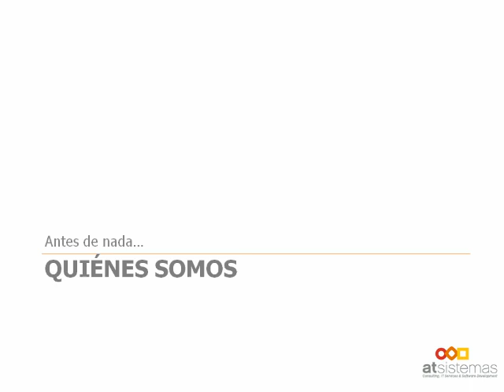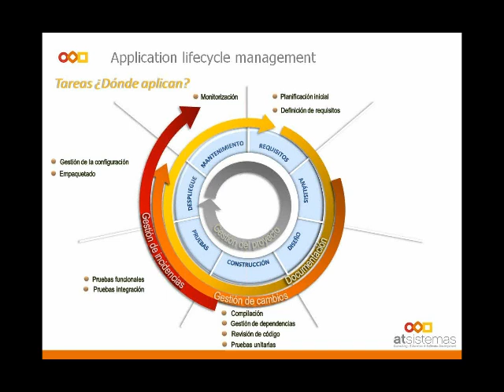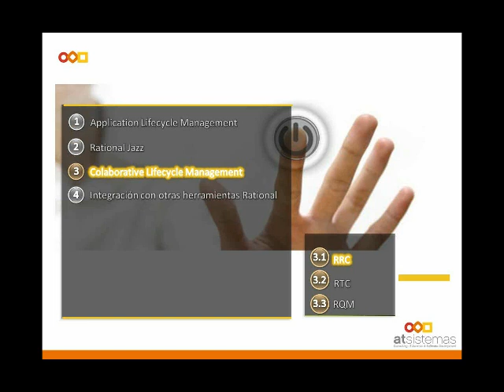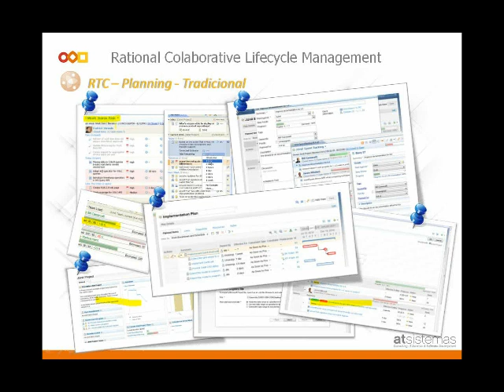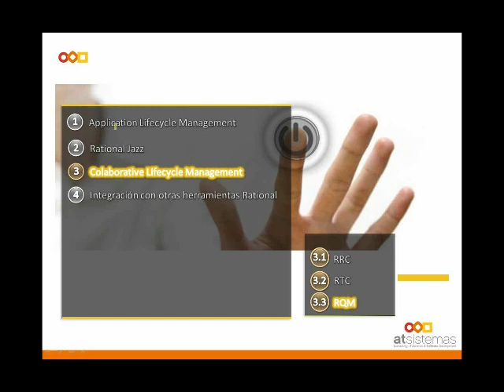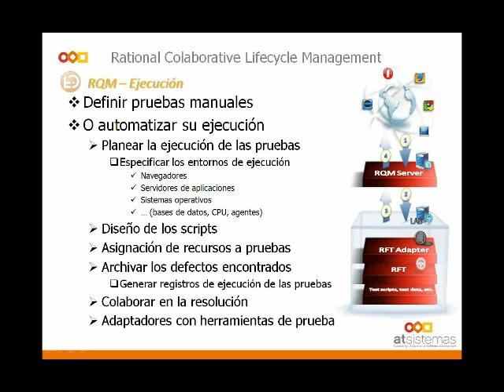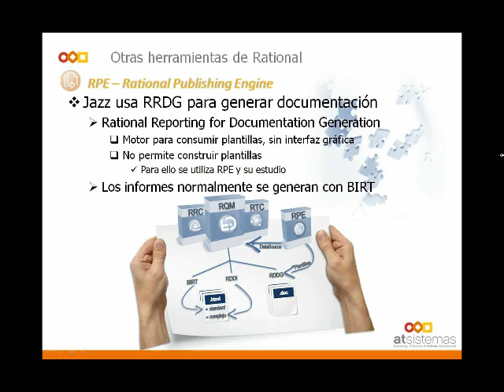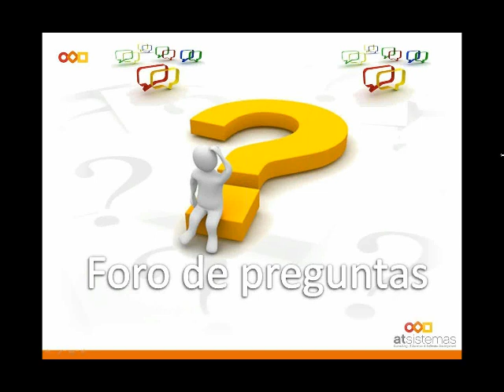Gestión del Ciclo de Vida de Aplicaciones con IBM Rational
José Noheda, arquitecto de software de atSistemas, hace un recorrido por los componentes principales de la IBM Rational Suite y explica cómo se integran entre sí para facilitar la gestión del ciclo de vida de aplicaciones de forma colaborativa.